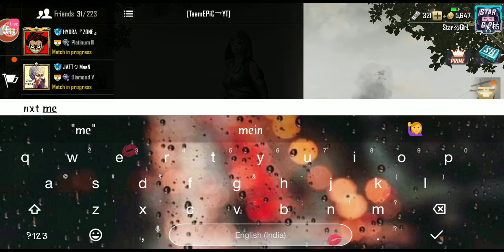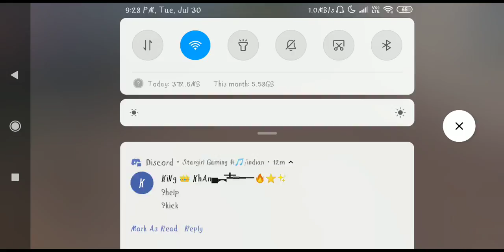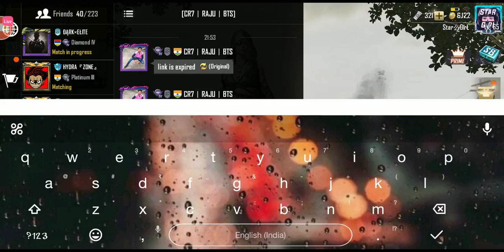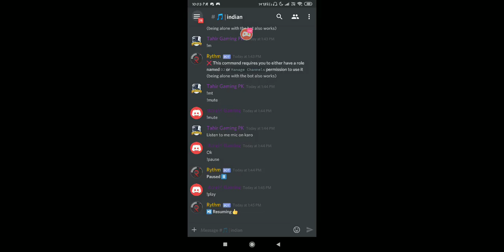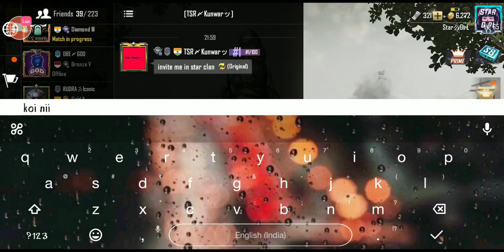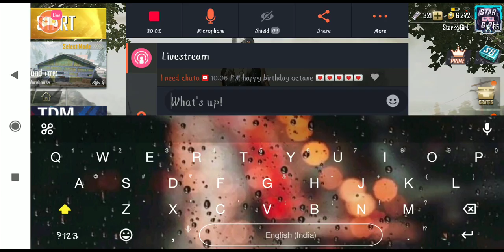Star Clan recruitment / pubg mobile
Welcome to the stream PUBG MOBILE on Omlet Arcade!
To join the clan, ask below in the comment section.

►No Spam
►Respect Moderators.

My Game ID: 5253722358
Game Name: Star么GîrŁ
Want to became star family member? Why not?
Comment your in game name or character id in the chat.

Device using: Redmi note 5 pro
Clan Name : Star
Region : Asia
Platform : Any
Level-8

Requirements:
√√ KD : 2.5+
Rank : platinum 3
Communication : Hindi/English
Must Have Rename Card
Why us ✓✓
+Supportive Teammates and Excellent Staff
+Trying to make  it One of Best / Popular Clan in India
+Competitive Clan
+Tournaments Invites and Daily Activities
+Active on Discord
+Streaming
+Proper and Pro Clan

Interested player can DM me.
If you are eligible then send me your screen shot of your statistics on discord

🙏 Thanks For joining the stream as well 🙏